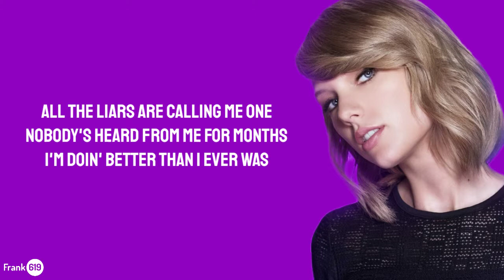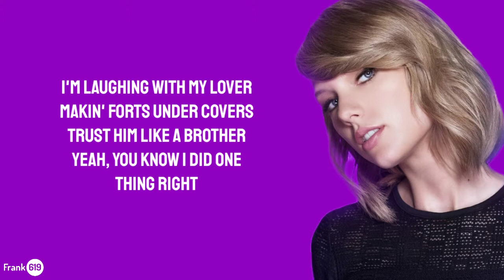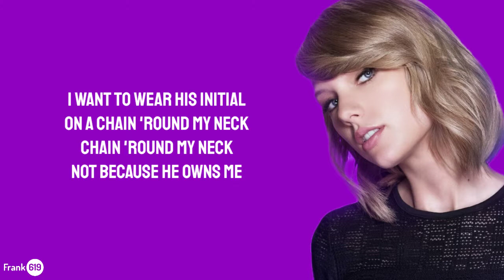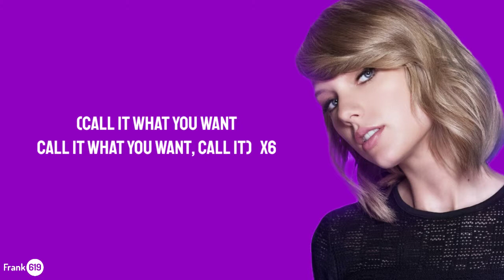Taylor Swift - Call it what you want 🎵 (Lyric)